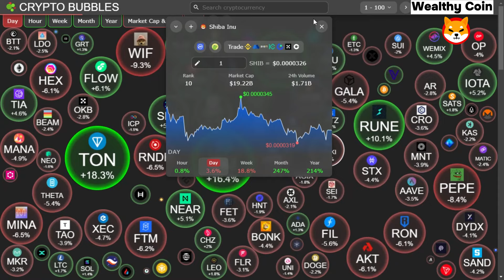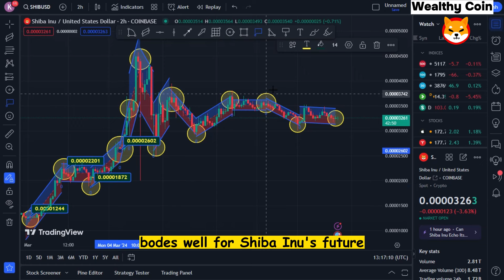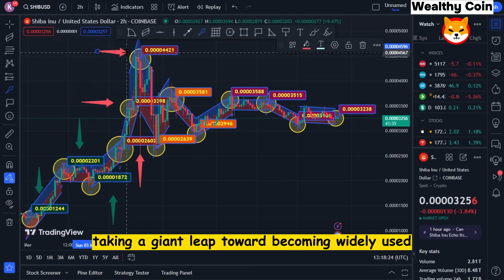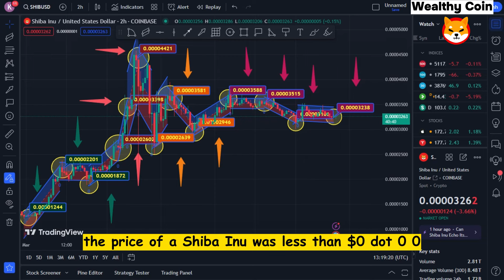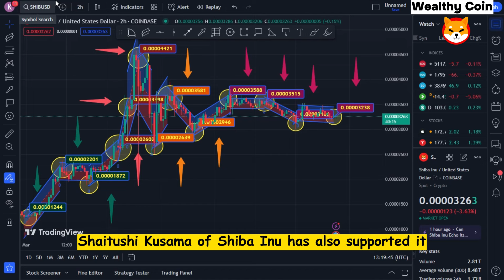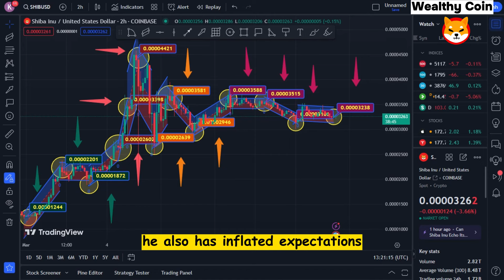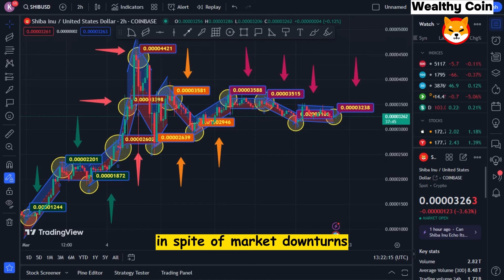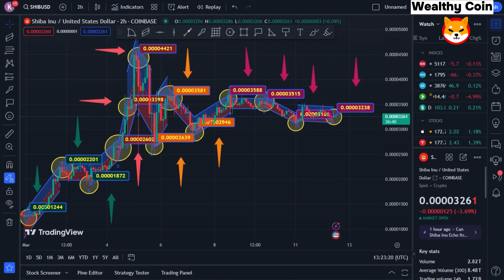Robert Kiyosaki on the Shiba Inu coin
Dropshopping Shopify,
Dropshopping,